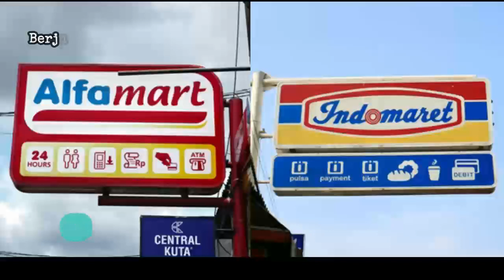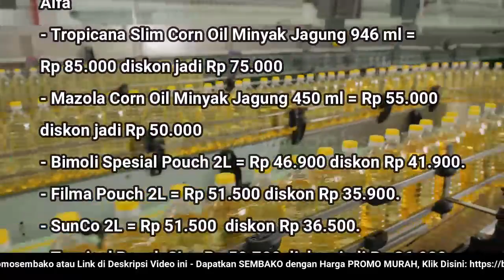🔴 UPDATE: Harga Minyak Goreng Hari Ini, Jumat 2 September 2022 di 41famart + 1nd0maret